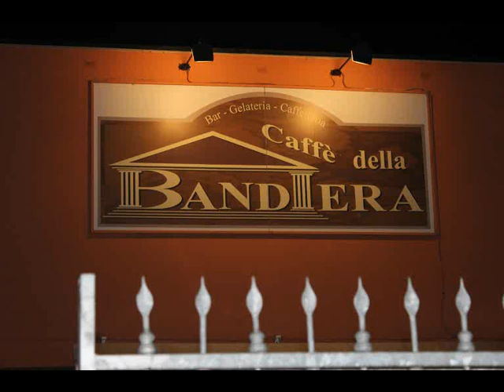halloven 2011 CASTIGLIONE DADDA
festa di halloven a castiglione dadda 2011